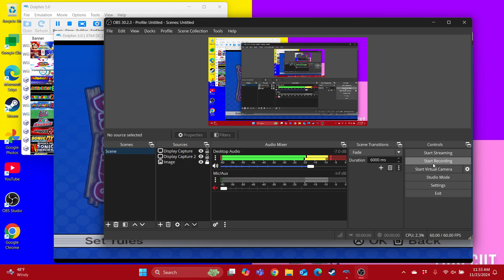Mario Super Sluggers DK Wilds vs Daisy Flowers in Bowser's Castle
Requested by @Knuckles2024BattlesAndReacts